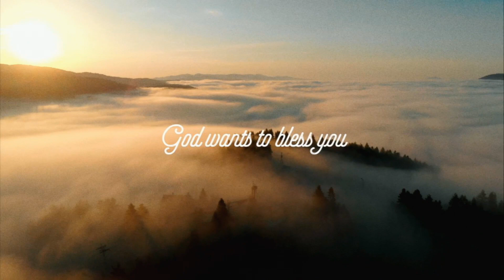The Lord Bless You - Week 1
Join us for the first message in our series, The Lord Bless You.